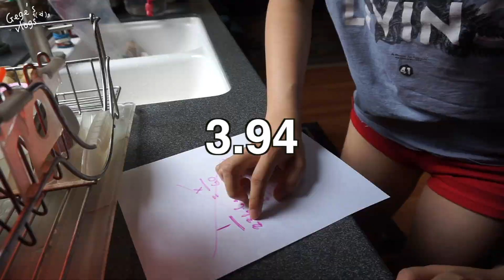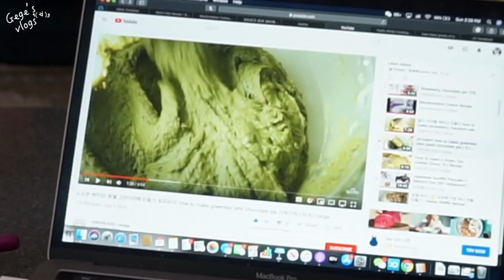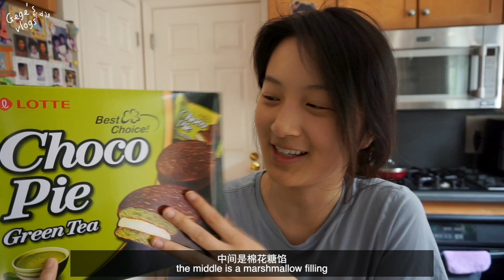Recreating Nostalgic Snacks: MATCHA CHOCO PIE 🍵🍫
SOOOOOO YUUUUUMMMM🦟🦗🦟🦗🦟

Hi friends ♡

While strolling in my local Korean market, my eye lit UP when I saw a box of one of my childhood favorites: CHOCO PI333. Of course as an aspiring quarantine baker I HAD to recreate, so here we are! 🍫

哈咯朋友们♥

周末在韩国超市闲逛，看到一盒我童年最爱吃的点心：巧克力派，我眼前一亮。当然，作为一个在疫情间的有抱负的面包师，我跃跃欲试 😆